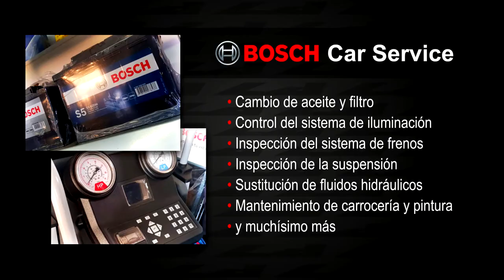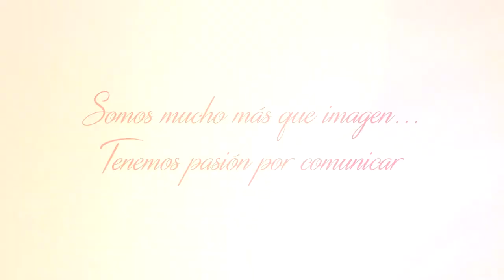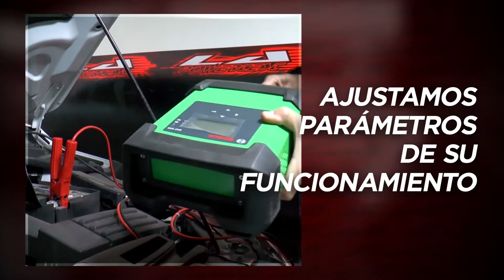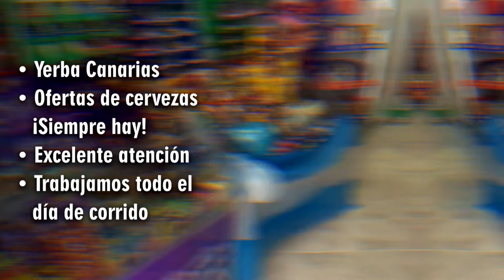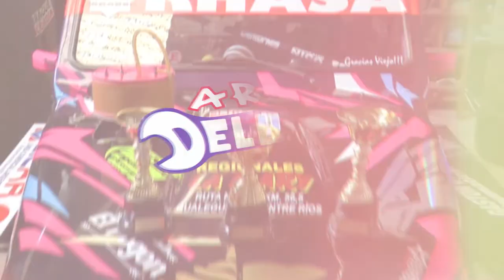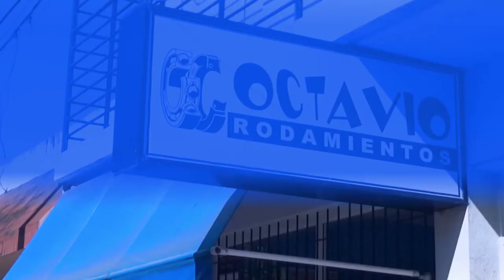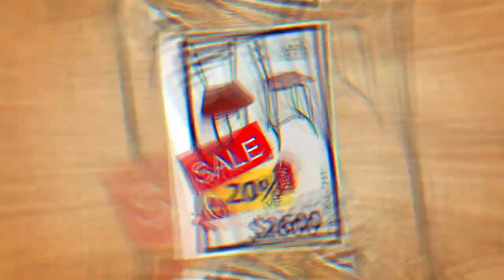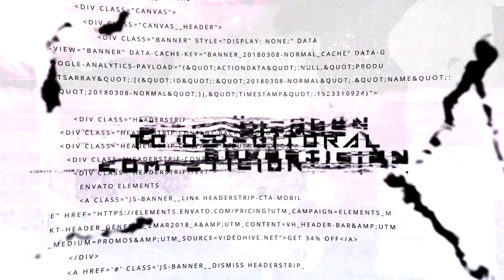Pilotos del Litoral - Programa 51 HD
Arrancamos la nueva temporada 2020 de Pilotos del Litoral.
Empezamos con una entrevista de bienvenida a Citroën Competición que se suma a nuestros contenidos y que va a ser una de las categorías protagonistas este año del automovilismo en la región.
Luego una nota de campeones, un encuentro mano a mano con el que se quedó con la corona por segunda vez consecutiva: El bicampeón de la Clase A del TC del Litoral, Juan Pablo Dalcol.

Conducción: Wilson Laclau
Conducción: Alejo Lemiña
Una realización de ROEL Producciones